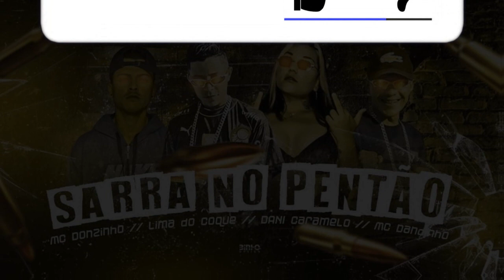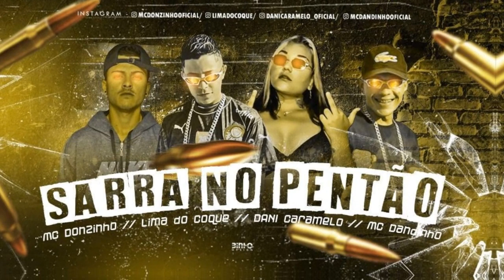LIMA DO COQUE, MC DONZINHO, DANDINHO E DANI CARAMELO - SARRA NO PENTÃO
- Contato | Agendamento -

Artista: MC DONZINHO, LIMA DO COQUE, DANI CARAMELO, MC DANDINHO

Produção: CL NO BEAT
Ano de lançamento: 2020

- Tags Relacionadas -
MC DONZINHO, LIMA DO COQUE, DANI CARAMELO, MC DANDINHO - SARRA NO PENTÃO